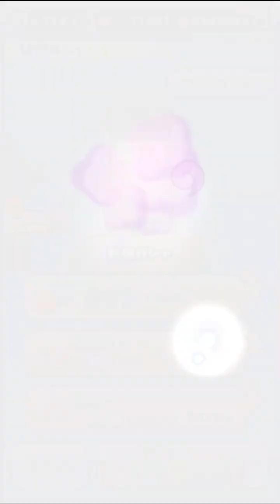聖騎士 フユドレッド ナンダークフリート ダークキュビン 超アップ30連！ギアが大切！妖1グランプリ ネンリョウタンク 10個ドロップ【妖怪ウォッチぷにぷに】ニャーサー王 物語 Yo-KaiWatch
次→
前→

イベント ぷにぷに 隠しルート 解放条件 隠しステージ 開放条件。ゲットの仕方 百鬼姫 闇まろ 血魔ツリー ニャメロット城 玉座の間 ニャーサー夢の中 ニャメロット城(闇) ニャメロット城2F 裏ニャメロット城 チャレンジステージ まれに出る妖怪 レア妖怪 闇かがみ このイベントも頑張りましょう！。

こんにちは、masaと申します。妖怪ウォッチぷにぷには、基本無課金でライトユーザーとして楽しんでいます。ぷにぷには、3アカウントあるので、3アカを上手く使いながら攻略を楽しんでいます。ぷにぷには色々な楽しみ方があって面白いですね。コメントなどで色々良い攻略方法も募集してますので、一緒に楽しくプレイしていきましょう！このチャンネルよろしくお願いします。

イベント
妖1グランプリ
ニャーサー王物語

ZZZランク
聖杯の闇
ニャーサー王

ZZランク
ダークフブヌ
聖騎士フユドレッド
聖魔女フミルフェイ

Zランク
ダークネロチ

SSS
ナンダークフリート
ダークキュビン

隠しルート 開放条件 解放条件
隠しステージ1
8ステージ 10コンボ以上
百鬼姫 入手方法

隠しステージ2
26ステージ 1度にぷに25以上つなぐ
闇キュウビ 入手方法

隠しステージ3
39ステージ 30サイズ以上
血魔ツリー 入手方法

ステージ45 クリア
裏マップへ

レア妖怪 出現場所
まれに出る妖怪
闇かがみ 入手方法
出現方法 出現場所 例
ステージ7,26など

Yo-KaiWatch
Yo-Kai Watch wibble wobble